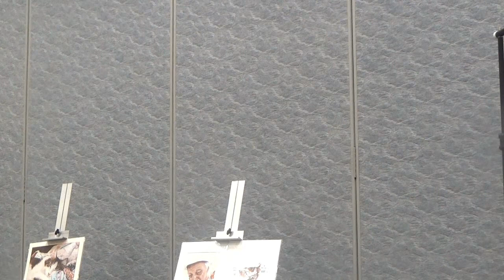Karen Heidler, 22 FWS Convention Demo Artist Video